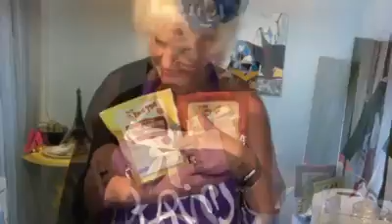Pancitos de elote